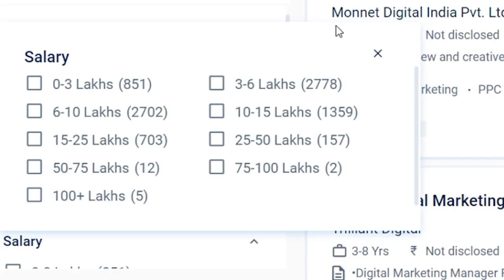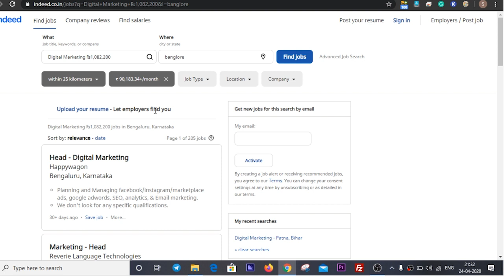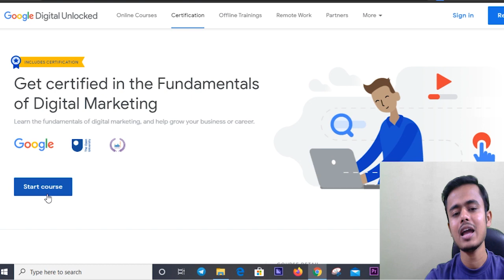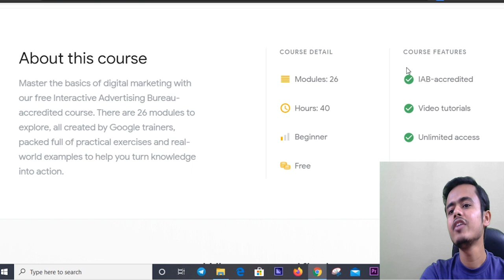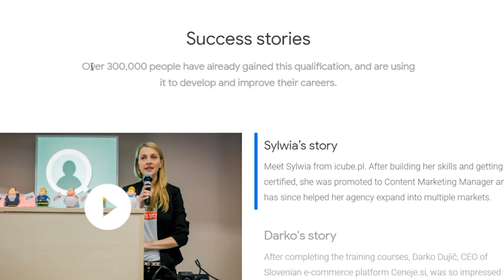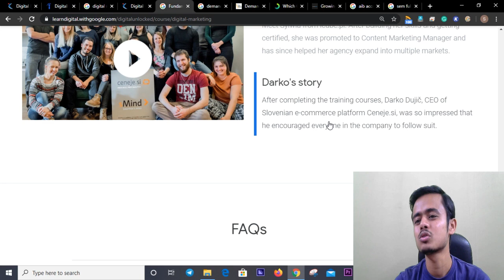Free Digital Marketing Course by Google with Certificate, Get Certificate from Google, Earn in Lakhs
Get certified in the Fundamentals of Digital Marketing by Google | Learn the fundamentals of digital marketing, and help grow your business or career.
Master the basics of digital marketing with our free Interactive Advertising Bureau-accredited course. There are 26 modules to explore, all created by Google trainers, packed full of practical exercises and real-world examples to help you turn knowledge into action.
Over 300,000 people have already gained this qualification, and are using it to develop and improve their careers.

Top 5 Skills Every Engineering Student should learn, Be ready for upcoming recession due to COVID-19

INTERVIEW WITH IES TOPPER, CHIRAG GOYAL AIR 42 IES (ESE) | Toppers' Talk | Preparation Tips for IES

How to Study for Campus Placement? Prepare for a Dream Job at Google, Facebook, Amazon | Part 1
Be a Web Developer | Announcement of Web Development Course | Complete Flow Chart of Course | Lec 1